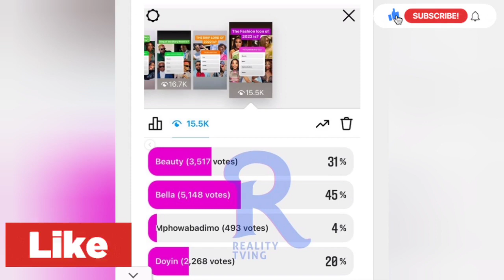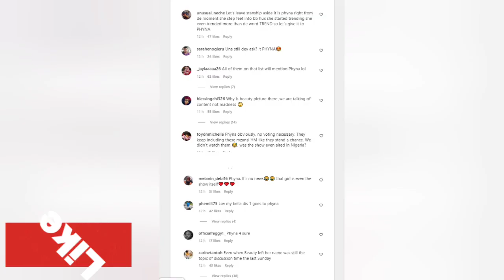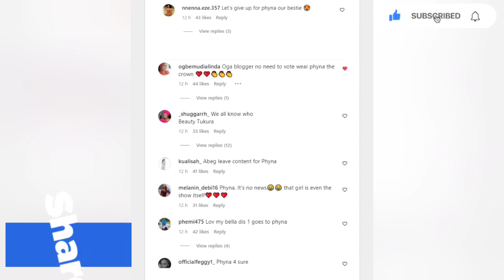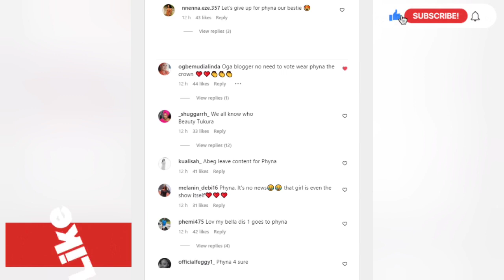FANS GUSH OVER NEW PHOTOS OF GROOVY & CHOMZY AS BEAUTY SPOILS HERSELF | BELLA NAMED THE FASHION ICON